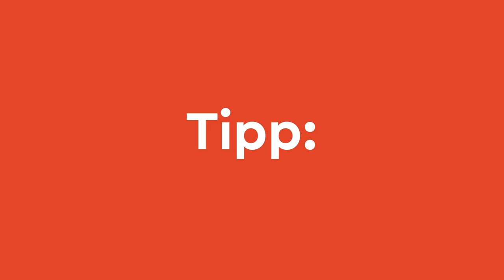HD+ TV-App Tutorial „Senderlisten anlegen"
Du hast dich schonmal gefragt, wie du Senderlisten anlegen kannst? Das geht mit der neuen HD+ TV-App ganz einfach! Wie genau, erfährst du hier im Video.

Du möchtest noch mehr Tutorials und andere Videos rund um HD+ sehen?

Du fragst dich, ob HD+ bereits in deinem Fernseher integriert ist?

Auf unserer Webseite findest du eine Übersicht der TV-Modelle, bei denen HD+ bereits integriert ist: